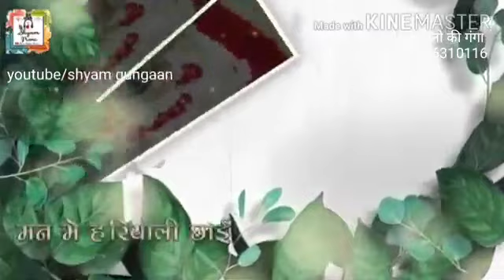Shyam baba Whatsapp bhajan status/shree shyam bhajan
Haare ka Sahara ki jai

Shyam prabhu bhajan status

Shree shyam bhajan

Deenanath meri baat chani koni tera sa

Haare ka tu h Sahara sawara